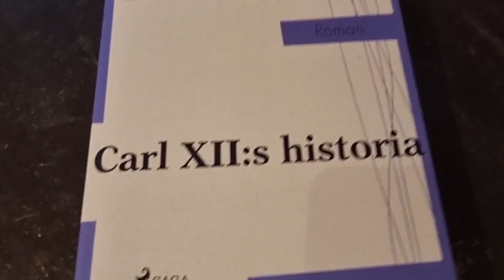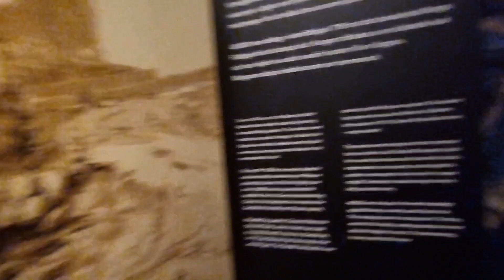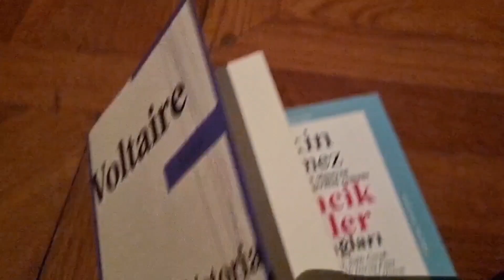Ukrayna-Poltava ve Rus-İsveç Savaşı 1707. Üç dilde yazı.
Poltava in Ukraine and the Swedish-Russian War 1707

Army Museum in Stockholm.

The Swedish Army Museum is a military history museum located in Stockholm's Östermalm district.

It reopened in 2002 after a long period of closure and was named the best museum in Stockholm in 2005.

Its exhibits show Sweden's military history and the Swedish Army, including the modern policy of neutrality.

Wikipedia

İsveç Ordu Müzesi, Stockholm'un Östermalm ilçesinde bulunan askeri tarih müzesidir.

Uzun bir kapanış döneminden sonra 2002'de yeniden açıldı ve 2005 yılında Stockholm'deki en iyi müze unvanını aldı.

Sergileri, modern tarafsızlık politikası dahil İsveç'in askeri tarihini ve İsveç Ordusu'nu gösteriyor.

Wikipedia

Karl XI ( 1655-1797) kung från 1660 son till Karl X Gustav och Hedvig Elenora. Deltog i slaget vid Lund 1676 mot Danmark, varigenom Skåne förblev Svenskt. Stark inrikespolitik. Far till Karl XII.

Karl XII ( 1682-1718) kung från  1697, son till  Karl XI och Ulrika Elenora av Danmark.

1700 ut brüt stora nordiska kriget, som sedan upptog hela hans regeringstid.

Efter snabba segrar över  Danmark, Polen och Ryssland (bl.a.vid Narva 1700) kom bakslaget vid Poltava 1709 och kungens flygt till Turkiet.

Efter kalabaliken i Bender 1713 genomförde han den berömda sträcktritten till Stralsund och var 1715 åter i Sverige.

Han försökte rädda det svenska stormaktsväldet bl.a genom att nytt krig mot Norge 1718, men  stupade vid belägringen  av Fredrikshald.

Källa:
Plus, ordbuk, 1997, Norstedts forlaget

Karl XI (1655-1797) Karl X Gustav ve Hedvig Elenora'nın 1660 oğlundan kral.  1676'da Danimarka'ya karşı yapılan Lund savaşında, Skåne İsveçli kaldı.  Güçlü iç politika.  Charles XII'nin babası.

1700, daha sonra tüm yaşamını dolduran Büyük İskandinav Savaşı'nı başlattı.  Danimarka, Polonya ve Rusya'ya (1700'deki Narva da dahil) karşı kazanılan hızlı utkulardan sonra, 1709'da Poltava'da yenilgi ve kralın Türkiye'ye kaçışı oldu.

1713'te Bender'deki ardında kalabalık Stralsund'a uzanan ünlü yolu tamamladı ve 1715'te İsveç'e geri döndü.

Diğer şeylerin yanı sıra İsveç'in büyük güç imparatorluğunu 1718'de Norveç'e karşı yeni bir savaşla kurtarmaya çalıştı, ancak kuşatma sırasında öldü.

Karl XI (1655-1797) king from 1660 son of Karl X Gustav and Hedvig Elenora.  Participated in the battle of Lund 1676 against Denmark, whereby Skåne remained Swedish.  Strong domestic policy.  Father of Charles XII.

Charles XII (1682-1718) king from 1697, son of Charles XI and Ulrika Elenora of Denmark.

1700 broke out the Great Nordic War, which then occupied his entire reign.

After quick victories over Denmark, Poland and Russia (including at Narva in 1700) came the setback at Poltava in 1709 and the king's flight to Turkey.

After the kalabalık in Bender in 1713, he completed the famous stretch to Stralsund and was back in Sweden in 1715.

He tried to save the Swedish great power empire, among other things, by a new war against Norway in 1718, but fell during the siege of Fredrikshald.